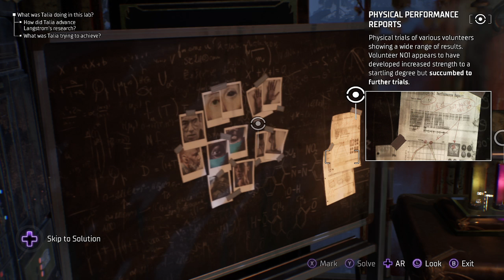Gotham Knights Playthrough Mission Arc 7: The League of Shadows- 7.2: Talia Al Ghul